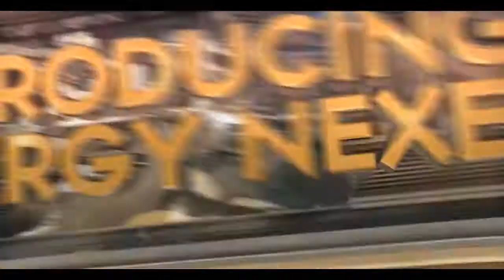Introducing Synergy Nexem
Read Description

Hey guys, New episode for nexem which was all ghosts, I really like some of the unique effects I used in this edit and I tried out some pretty cool stuff. Shoutout to Nexem, he's such a chill guy and it made his clips are nuts. I am really busy with a few more exams, but then I have a 3 week break so expect a fuck load of uploads then!!!